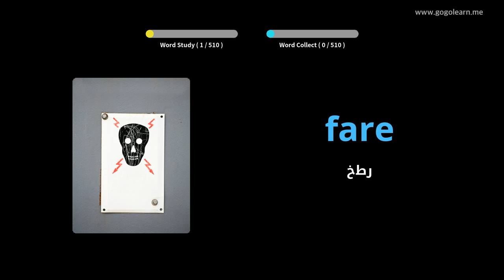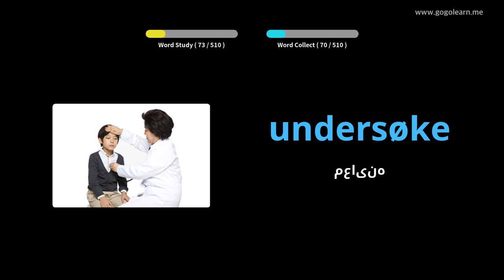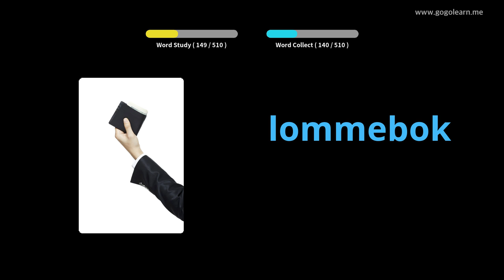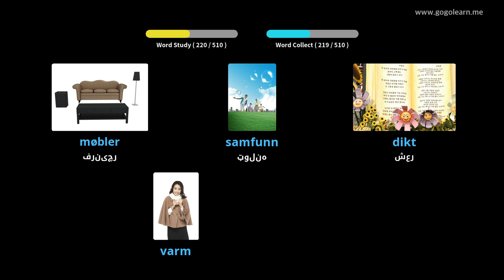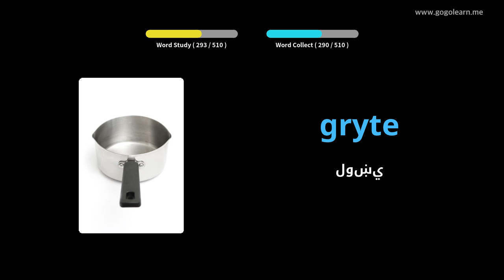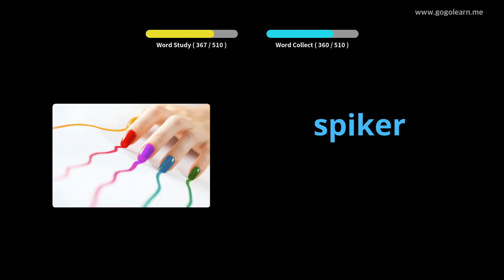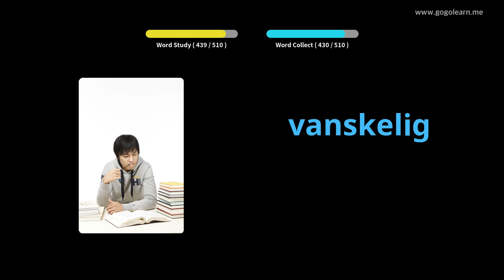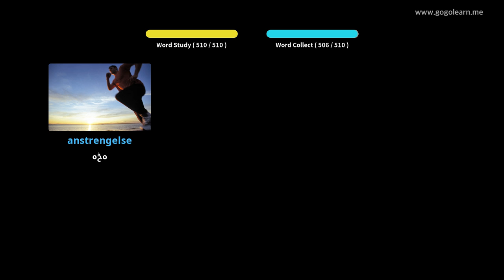د ناروې حرفوي زده کړې لومړني دوهم ښوونځی | Golearn